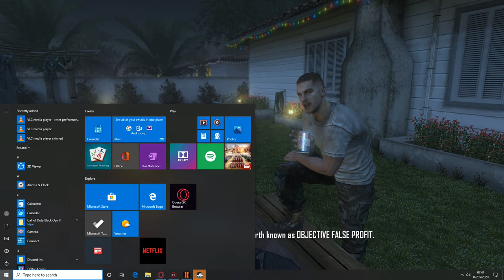Call of duty Black Ops 2 Mission 8 - Episode 8 !!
╔► Hello!!

╔►Salutare!!

╔►Specificati calculator:
  Ram: 16 Gb
  Monitor main: AOC 144 Hz
  Monitor doi: Hp de 60 Hz
  Ssd de: 119 Gb
  HDD de: 1TB
  Placa video: Nvidia 1050 2GB